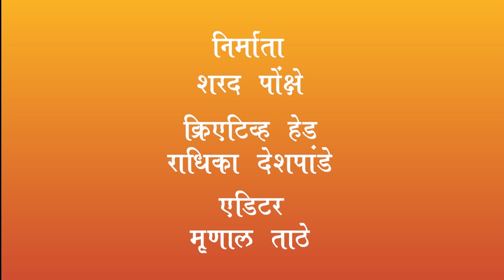श्रीमंत बाजीराव पेशवे विश्वकेसरी नागपूर येथील भाषण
छत्रपती शिवाजी महाराजांनी निर्माण केलेल्या स्वराज्याचं सम्राज्य बनवणारा  अजेय  योद्धा तोह कोण होता जाणून घ्या